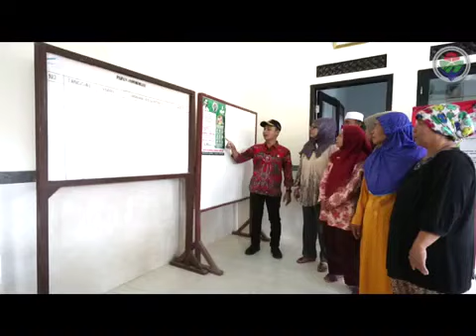Manfaat Dana Desa - Cerita Kepala Desa Termuda Kabupaten Cirebon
Jelajah Desa Nusantara - Sosialisasi Dana Desa (Kepada Desa Sumur Kondang)